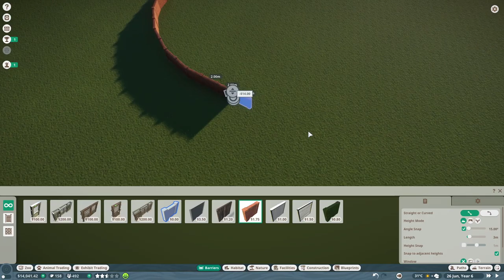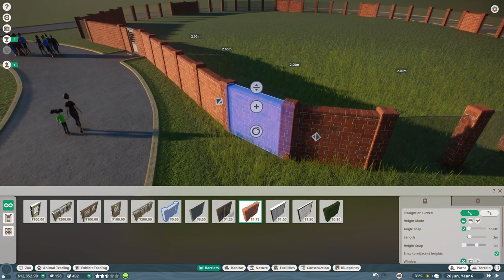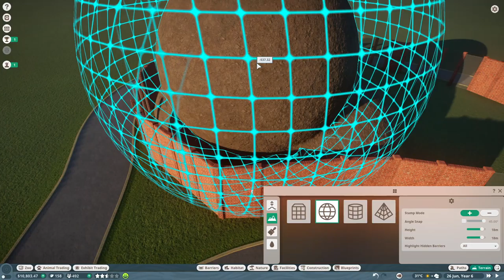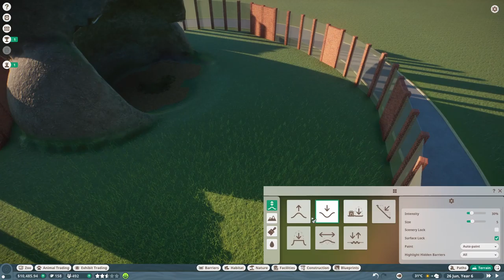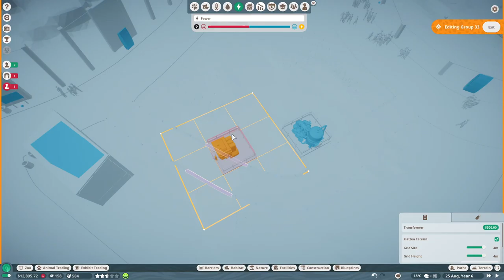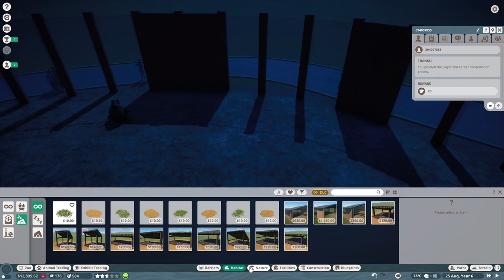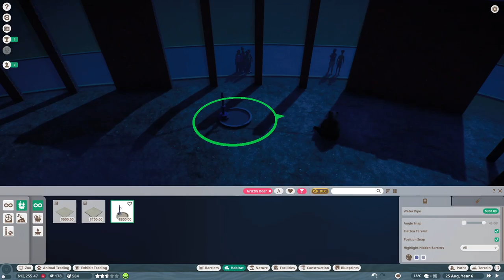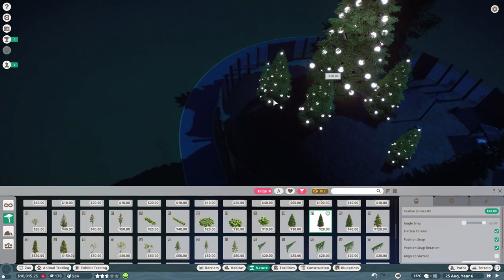Let’s Play Planet Zoo Day 4! | Lizards and Turtles and Bears Oh My!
Let’s Play Planet Zoo! | Lizards and Turtles and Bears Oh My!
Instagrams: darth.slader99
                      jesus_freakz.gaming
1 Year Devotional: Everything I Know I Learned From Sports by Josh Coan